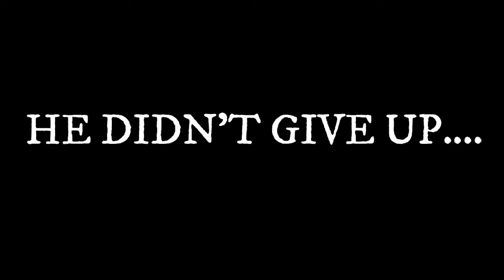MESSI-THE KING | MOTIVATIONAL | SKILLS & GOALS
HELLO GUYS
I'M HERE WITH AN AMAZING VIDEO,HOPE YOU GUYS LIKE IT.

BARCELONA
UEFA
LALIGA

song: SAD PIANO TOUCH